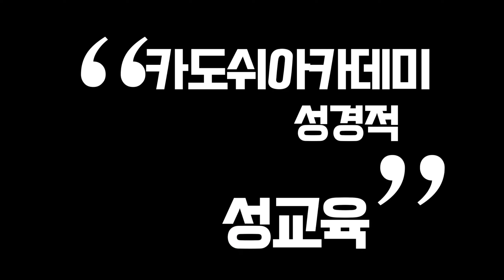[카도쉬 아카데미] 온라인 무료 성교육 강사양성과정!! 이번만 무료오픈!!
늦기 전에 등록하세요 ^^
홈페이지를 통해 등록 안내를 받으세요!!